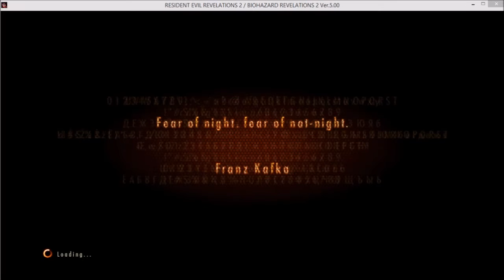Resident Revelations 2 : Vale a pena jogar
▬▬▬▬▬▬▬▬▬▬ஜ۩۞۩ஜ▬▬▬▬▬▬▬▬▬
▓▓▓▒░░VEJA A DESCRIÇÃO DO VÍDEO!!! ░░▒▓▓▓
▬▬▬▬▬▬▬▬▬▬ஜ۩۞۩ஜ▬▬▬▬▬▬▬▬▬
►Se gostou do nosso Canal inscrevam-se !!!